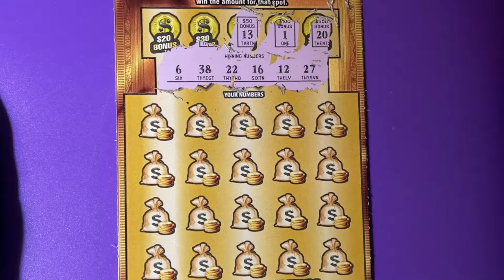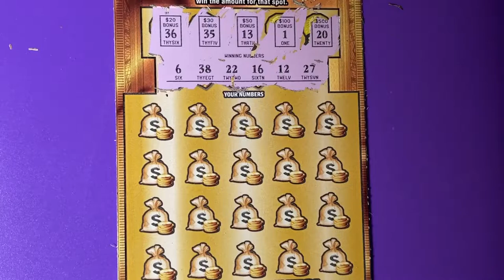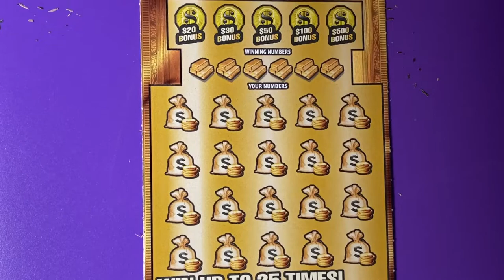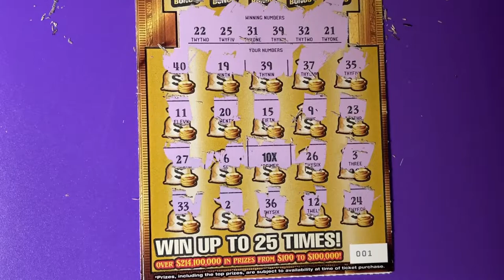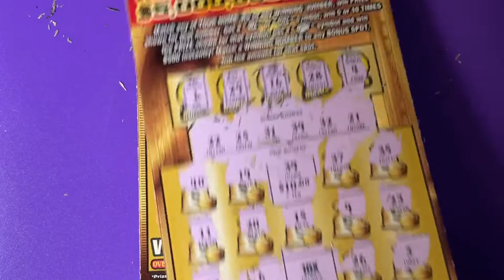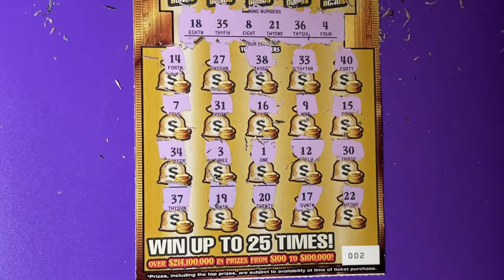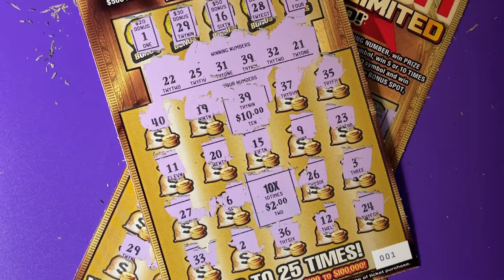Gold Rush Ltd With My Dog's New Toy!